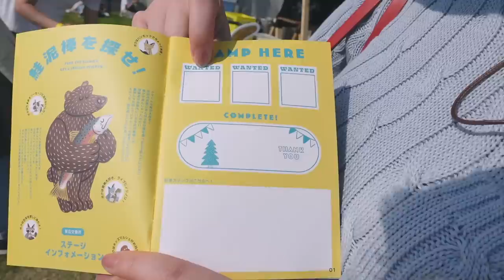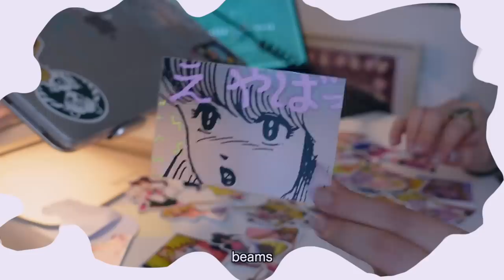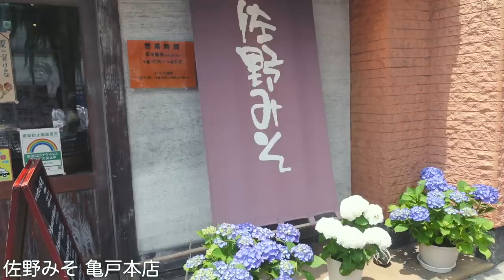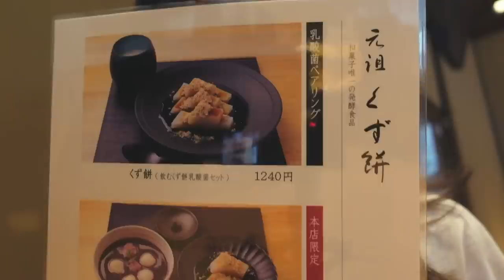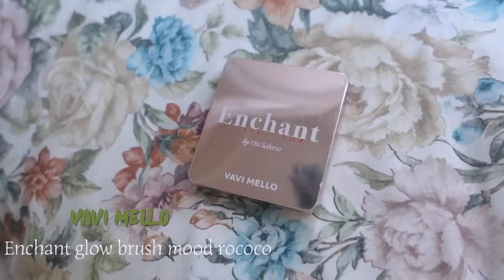a day in my life! ：東京蚤の市フリーマーケット👖/summer make up 🌥/デコレーション💻/Rose Garden HAUL🥀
日記📖✏️

第17回東京蚤の市＠国営昭和記念公園
手紙社さん主催の東京蚤の市🌷
初めてこんな大きい規模のフリマに出向きました。
なんと２年半ぶりの開催だったらしい。
アンティークっぽい家具がとても素敵でした💺
迷いに迷って私はレトロなボタン達を購入。
お気に入りの服とかに縫い付けたい🪡
８月には紙博もあるらしい…
これもまた行っちゃうかも〜！

亀戸駅から徒歩約5分
昭和9年創業。味噌・漬物・発酵食品の専門店。
味噌の専門家「噌ムリエ」が全国から選りすぐった味噌が60種類の味噌の中から、
自分好みの 味噌を見つけるのを手伝ってくれる。
味見もできてじっくり選ぶことが出来ました！
お味噌は少量(300g)からカップで購入可能で
各お味噌ごとにしおりがあって、それぞれの特長や味、
そのお味噌に合う具材や出汁が書かれ ています。
店内には味噌汁に使う出汁やおかず味噌、お漬物や梅干しなど、
ご飯のおともや調味料など、 沢山売られていてこれまた楽しいお店でした！
これは通いたいね...
近所の人達が羨ましい！
この日からお味噌汁を沢山作ってる！
また買いに行かないと🚶‍♂️

本店奥のイートインスペース味苑にて、
こだわりのおみそ汁やごはんを食べられます！
定食メニューは4種類。
白米 or 焼きおにぎり、具だくさん or 具なし味噌汁
具だくさん味噌汁の場合は魚か肉かも選べました。
こちらに3種のおかず味噌がつきます。
味噌汁の味噌は6種類の中から選ぶことができて、
ブレンドも可能なの。これが凄い楽しい。
奥深い出汁を加えたおいしいお味噌汁を堪能しました。
みそプリンと、フレンチトースト みそキャラメルソースも気になるところ！
日中からここに来たんだけど
満足度がとても凄かった！

亀戸駅から徒歩約10分
江戸時代・文化二年(1805年)創業。200年以上続く、亀戸老舗のお茶屋さん。
船橋屋のくず餅は「葛粉」を使った葛餅くずもちではなく、
小麦のでんぷんを発酵させた「くず 餅」
なんと発酵に450日もかかっているらしい...
さらにくず餅には乳酸菌が入っていて
腸活にも良いとのこと。
西郷隆盛も愛したというこのくず餅。
明治~昭和にかけては、芥川龍之介、永井荷風、吉川英治 など
多くの文化人もしばしば訪れていたとのこと
お店の落ち着いた雰囲気も素敵で雨宿りにもってこいの場所でした。
抹茶アイスとても濃厚で美味しかったー！

亀戸駅から徒歩5分
江東区で最も古い歴史を持つ亀戸香取勝運商店街。
残念ながら、お伺いしたときはまだ空いていないお店が多かった。
街を看板建築に改装してレトロでかわいい街並みになっているのがとても印象的でした！

JR⻲戶駅から徒歩8分
江東区で1番長い公園。
なんと、カヌー・カヤック場もあるとのこと。
高架下なので雨の日も遊べる公園。
小学生とかちっちゃい子達がわいわい遊んでました⛲️
この公園にある三代豊国五渡亭園は
高架下の現代的な風景と赤い太鼓橋の昔の風景がかけあわさった不思議な空間。
江戸末期の人気浮世絵師・三代歌川豊国が
五ノ橋際に住んでいたという史実にちなんで作られた江戸情緒あふれる庭園で、
季節ごとに展示内容が入れ替わる浮世絵のギャラリーや「朱塗りの太鼓橋」、
「かわらぬ恋の池」 があります。
「かわらぬ恋の池」は約600匹の鯉が泳いでいるそう！
 江戸時代に亀戸あたりで江戸城の瓦を造っていたことにより、
「瓦」と「鯉」をかけて「かわらぬ恋 の池」と名付けられました。
鯉大きかったな〜🐟

お買い物をしたお店「ローズショップ」は
バラの雑貨やお菓子がぎゅぎゅっとあつまっているお店。
京成バラ園は1,600品種10,000株を超えるバラを中心に様々な樹木、
草花が育てられていました。
圧巻のバラ園だった...
とにかく園内の香りが良すぎてずっと癒されてた(^ ^)
秋バラの見頃の頃にまたいきたいな🌹

終わり